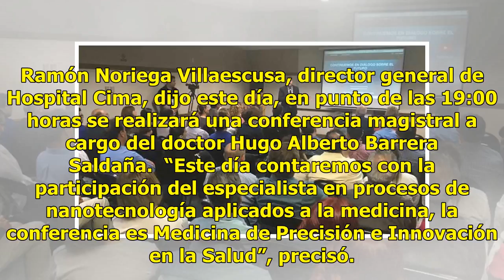Hoy y mañana continuarán las conferencias y paneles interactivos en el Hospital CIMA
Suscríbete ahora a nuestro newsletter Ratio: 0 / 5 HERMOSILLO, SON.- Este viernes y sábado continuará la jornada de conferencias y paneles interactivos que realiza Hospital Cima para conmemorar su 22 aniversario, las cuales este 2018 destacan por estar dirigidas a liberar mitos y desinformación de l...